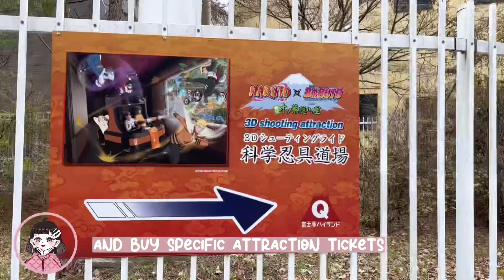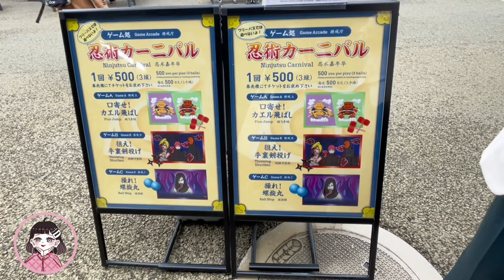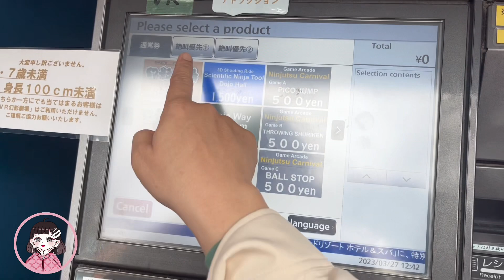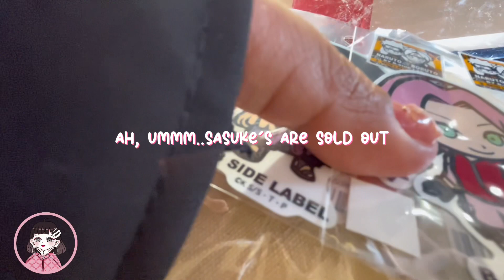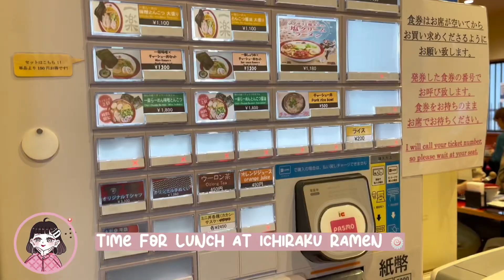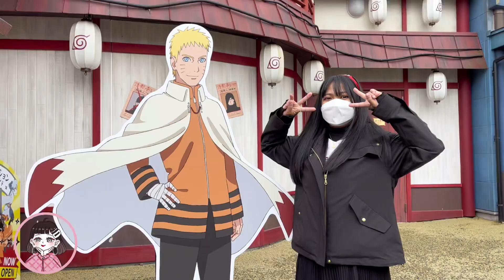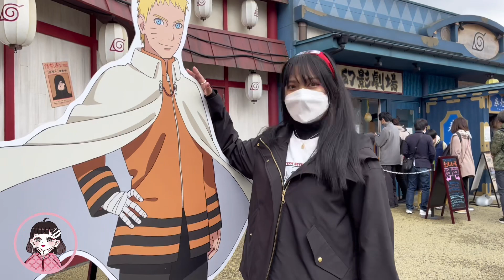KONOHAGAKURE - FUJIQ YAMANASHI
Must visit place in FujiQ, Yamanashi, Konohagakure or the Hidden Leaf Village ☺️🍥

🍥Admission fee is free if you wish to enjoy only the attractions you want!

🍥Fare
•Shibuya Station to Otsuki Station (Limited Express Train)
¥2,360/one way
•Otsuki Station to FujiQ Highland Station
¥1,100/one way
We could have had arrived earlier but we got off sa Otsuki Station because we wanted to ride the Naruto themed train (it was a local train to and from Otsuki Station)

🍥Naruto Attractions Prices
•Ninja Carnival 3 games
¥500/each
•Naruto and Sasuke Battle VR
¥800
•Ninja Way Museum
¥800
•Naruto x Boruto Shooting Game
¥1,500

🍥Food
Theres a lot to choose from but we decided to go for Ichiraku Ramen 😍
¥950

🍥Temperature
8 to 11 degrees celsius
Visited on March 27, 2023, spring so it was still cold

Special thanks to my friend, Fejibar for filming me most of the clips mwaaaa 😘